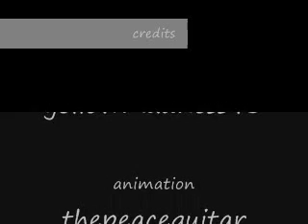SCAR test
for yellow madness 45